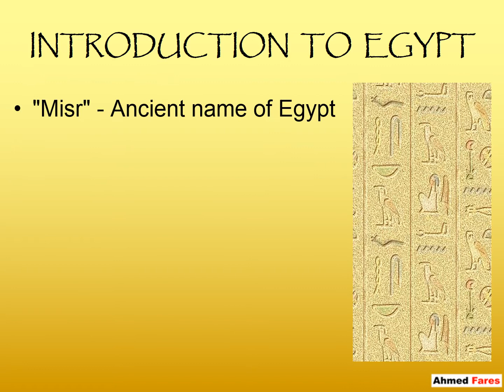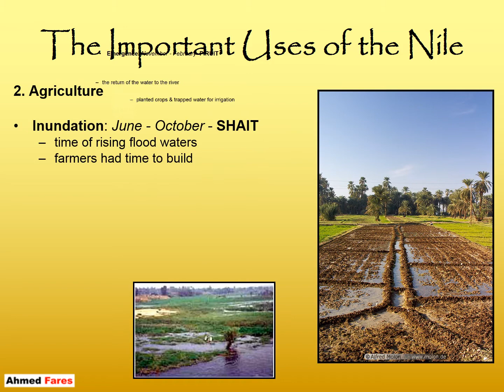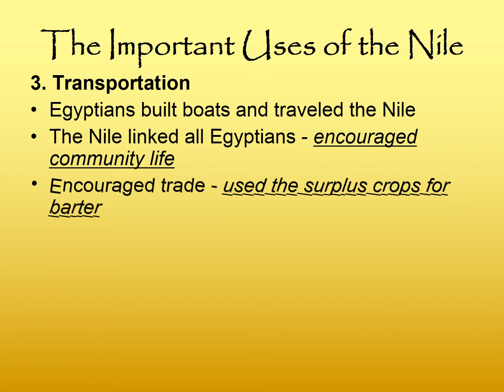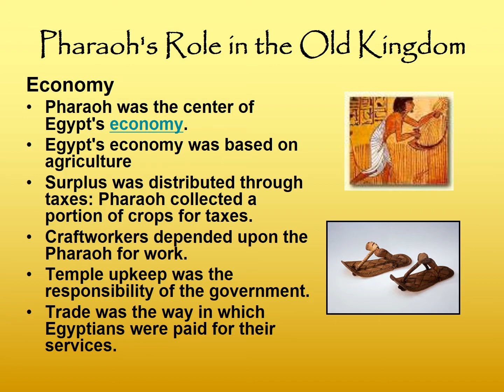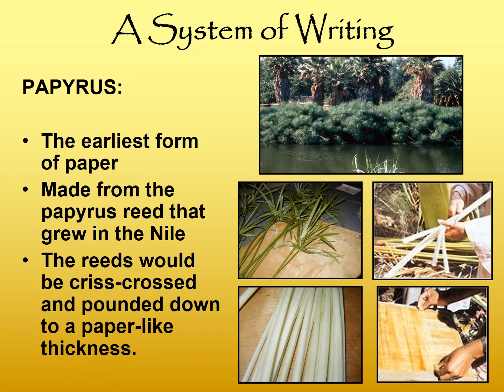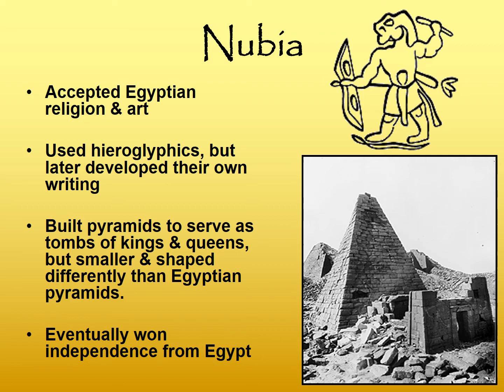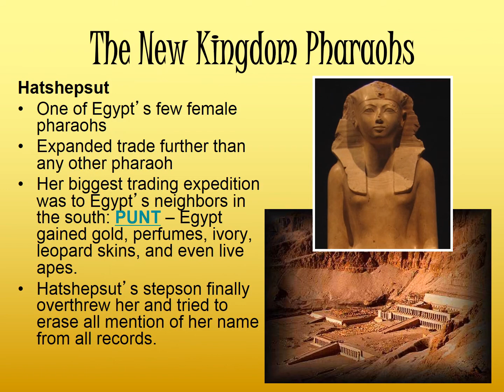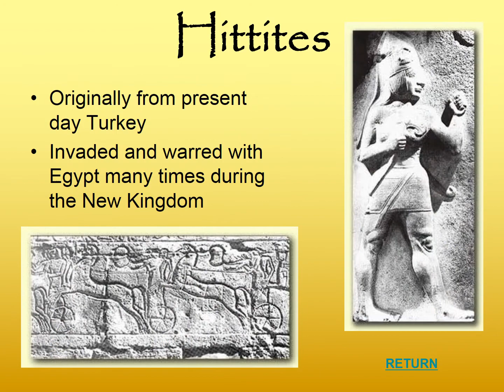Ancient Egyptian EMPIRE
In the Archaic Period, as in all other periods, most ancient Egyptians were farmers living in small villages, and agriculture (largely wheat and barley) formed the economic base of the Egyptian state. The annual flooding of the great Nile River provided the necessary irrigation and fertilization each year; farmers sowed the wheat after the flooding receded and harvested it before the season of high temperatures and drought returned.

Old Kingdom: Age of the Pyramid Builders (c. 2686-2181 B.C.)

The Old Kingdom began with the third dynasty of pharaohs. Around 2630 B.C., the third dynasty’s King Djoser asked Imhotep, an architect, priest and healer, to design a funerary monument for him; the result was the world’s first major stone building, the Step-Pyramid at Saqqara, near Memphis. Egyptian pyramid-building reached its zenith with the construction of the Great Pyramid at Giza, on the outskirts of Cairo. Built for Khufu (or Cheops, in Greek), who ruled from 2589 to 2566 B.C., the pyramid was later named by classical historians as one of the Seven Wonders of the Ancient World. The ancient Greek historian Herodotus estimated that it took 100,00 men 20 years to build it. Two other pyramids were built at Giza for Khufu’s successors Khafra (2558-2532 B.C) and Menkaura (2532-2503 B.C.).

During the third and fourth dynasties, Egypt enjoyed a golden age of peace and prosperity. The pharaohs held absolute power and provided a stable central government; the kingdom faced no serious threats from abroad; and successful military campaigns in foreign countries like Nubia and Libya added to its considerable economic prosperity. Over the course of the fifth and sixth dynasties, the king’s wealth was steadily depleted, partially due to the huge expense of pyramid-building, and his absolute power faltered in the face of the growing influence of the nobility and the priesthood that grew up around the sun god Ra (Re). After the death of the sixth dynasty’s King Pepy II, who ruled for some 94 years, the Old Kingdom period ended in chaos.

First Intermediate Period (c. 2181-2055 B.C.)
On the heels of the Old Kingdom’s collapse, the seventh and eighth dynasties consisted of a rapid succession of Memphis-based rulers until about 2160 B.C., when the central authority completely dissolved, leading to civil war between provincial governors. This chaotic situation was intensified by Bedouin invasions and accompanied by famine and disease.

From this era of conflict emerged two different kingdoms: A line of 17 rulers (dynasties nine and 10) based in Heracleopolis ruled Middle Egypt between Memphis and Thebes, while another family of rulers arose in Thebes to challenge Heracleopolitan power. Around 2055 B.C., the Theban prince Mentuhotep managed to topple Heracleopolis and reunited Egypt, beginning the 11th dynasty and ending the First Intermediate Period.

Middle Kingdom: 12th Dynasty (c. 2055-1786 B.C.)
After the last ruler of the 11th dynasty, Mentuhotep IV, was assassinated, the throne passed to his vizier, or chief minister, who became King Amenemhet I, founder of dynasty 12. A new capital was established at It-towy, south of Memphis, while Thebes remained a great religious center. During the Middle Kingdom, Egypt once again flourished, as it had during the Old Kingdom. The 12th dynasty kings ensured the smooth succession of their line by making each successor co-regent, a custom that began with Amenemhet I.

Middle-Kingdom Egypt pursued an aggressive foreign policy, colonizing Nubia (with its rich supply of gold, ebony, ivory and other resources) and repelling the Bedouins who had infiltrated Egypt during the First Intermediate Period. The kingdom also built diplomatic and trade relations with Syria, Palestine and other countries; undertook building projects including military fortresses and mining quarries; and returned to pyramid-building in the tradition of the Old Kingdom. The Middle Kingdom reached its peak under Amenemhet III (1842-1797 B.C.); its decline began under Amenenhet IV (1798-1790 B.C.) and continued under his sister and regent, Queen Sobekneferu (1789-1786 B.C.), who was the first confirmed female ruler of Egypt and the last ruler of the 12th dynasty.